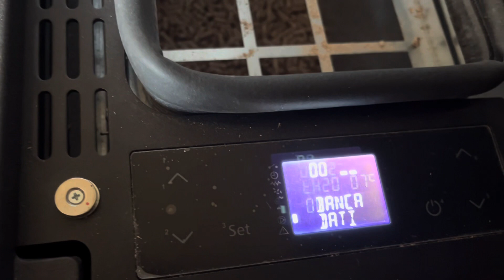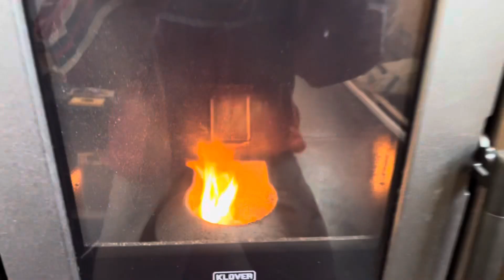Pellet Boiler on a Widebeam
Is it possible to have a pellet boiler on a widebeam? Of course! We have a Klover Thermoaura in our 65x10ft solar powered boat, and it is working a treat to keep us warm and toasty while we continue with the rebuild. Big thanks to @greenablesltddakin6101 for the install!